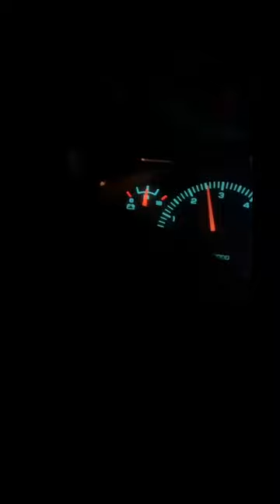NAPKIN THE RAM 1500 P.5